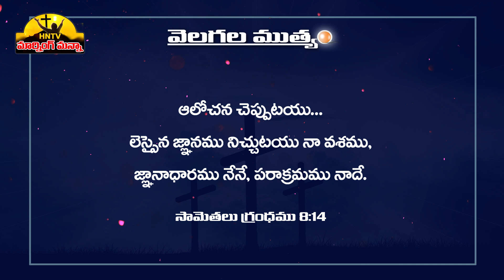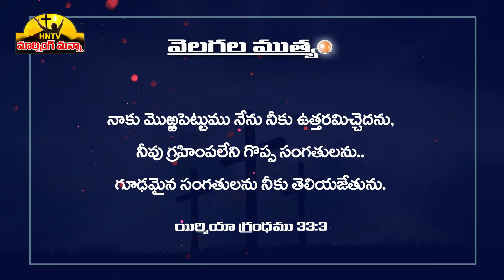ఈరోజు దేవుని వాగ్దానం TODAY GOD'S PROMISE 31.12.2022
ఈరోజు దేవుని వాగ్దానం ఉదయకాల ప్రార్ధన యేసుతో స్నేహం ఈ దినం దేవుని వాగ్దానం
అనుదిన ధ్యానం వేకువ మన్నా
Today’s Promise Today’s Word of God Daily bread in telugu today promise in telugu Morning prayer Daily devotion Daily Promise